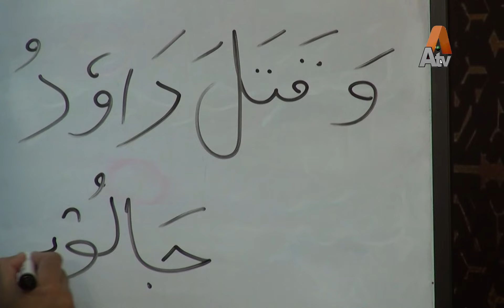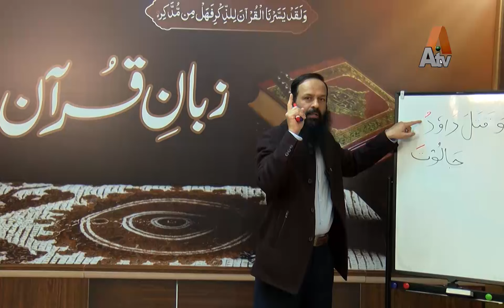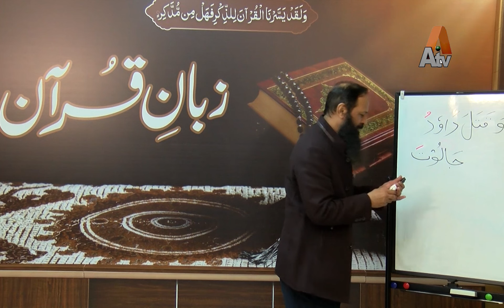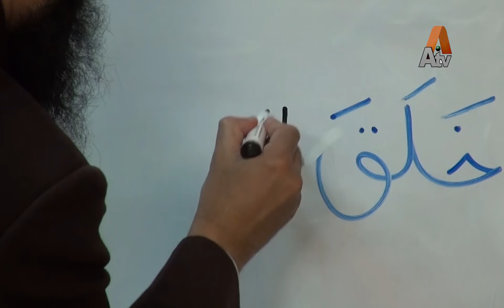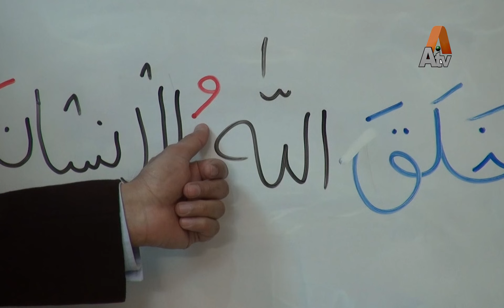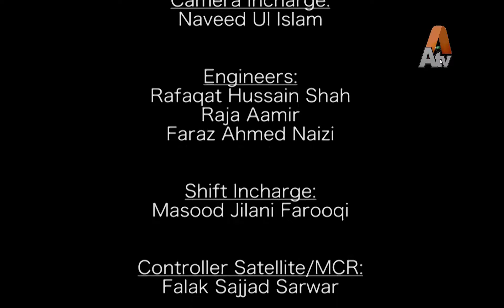Zuban e Quran | Episode 07 | Part3 Last | ATV SRBC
Arabic Instructor: Muhammad Aurangzeb Haral